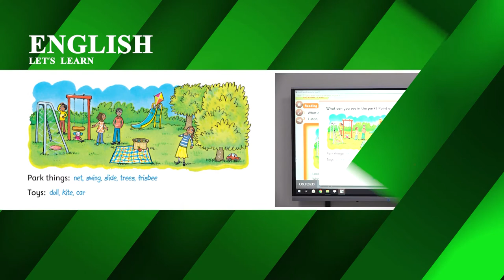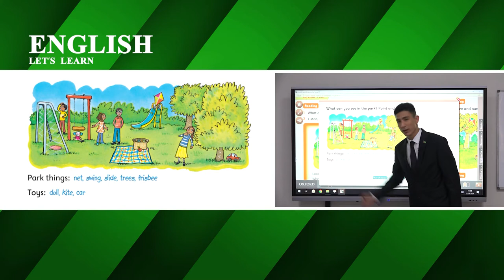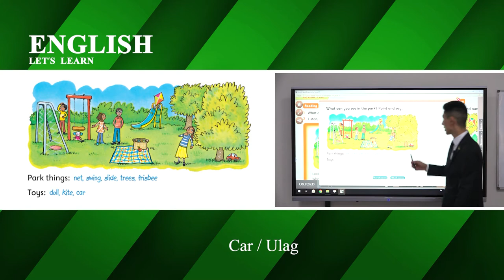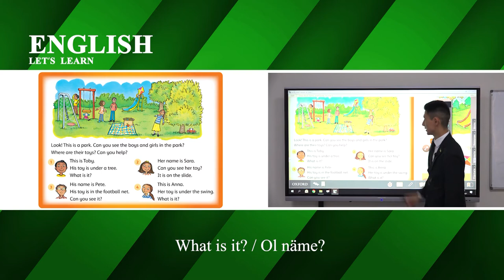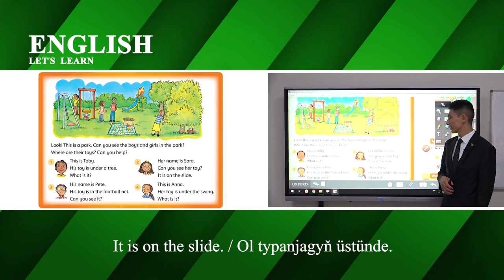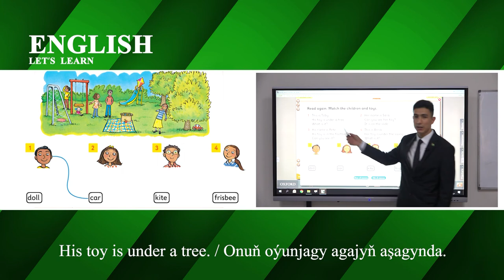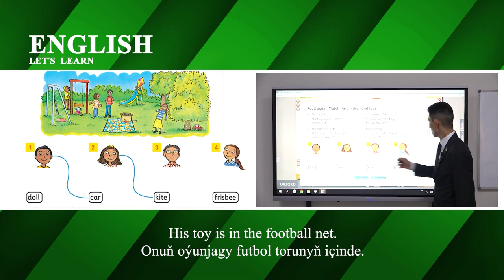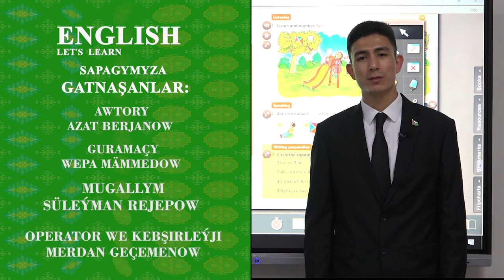34 nji sapak